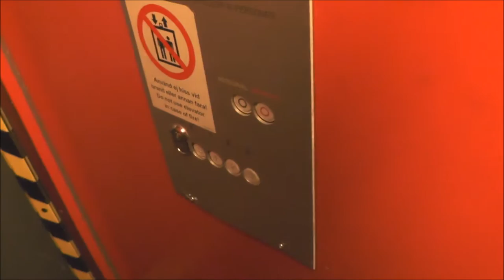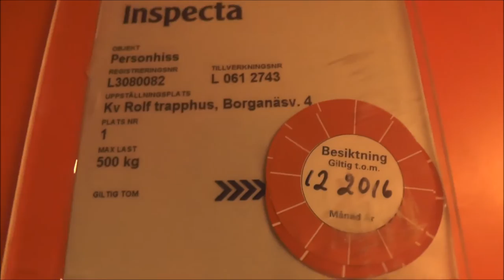1971 ASEA Graham Hydraulic elevator @ Borgarnäsvägen 43, Borlänge